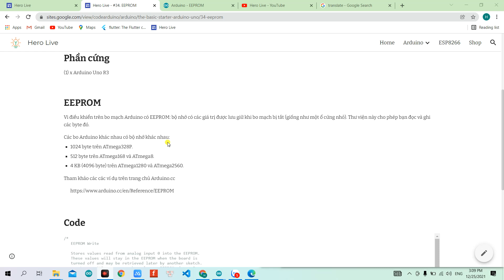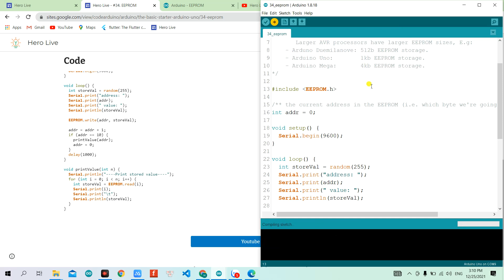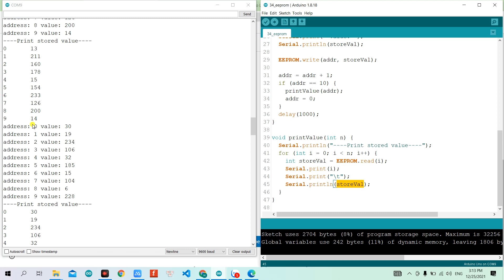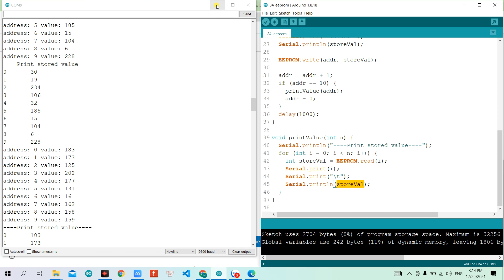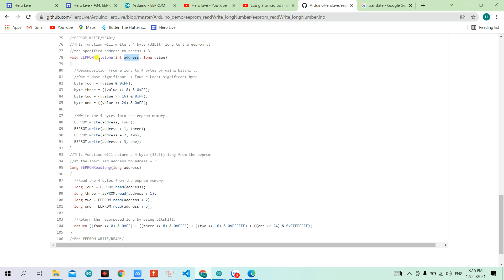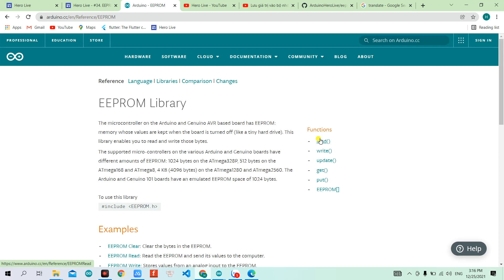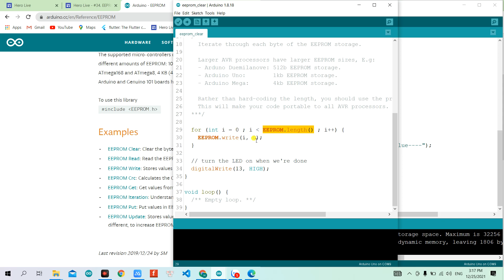The Basic Starter Arduino UNO #34. EEPROM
Xem hướng dẫn trên trang Hero Live
16. Cảm biến gia tốc góc nghiêng MPU6050
17. Cảm biến chuyển động PIR